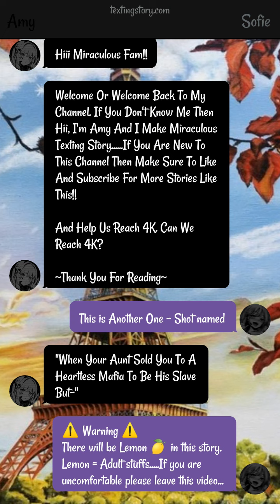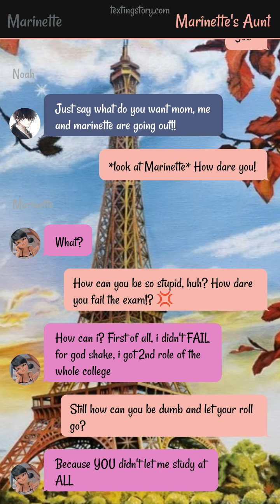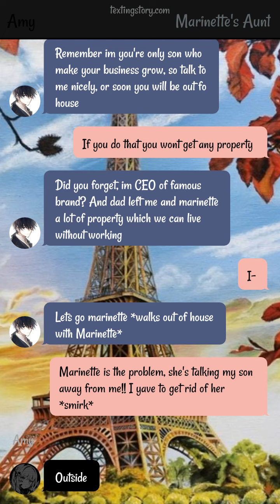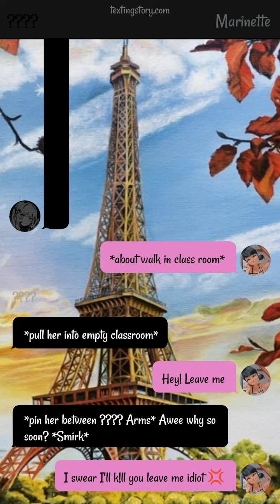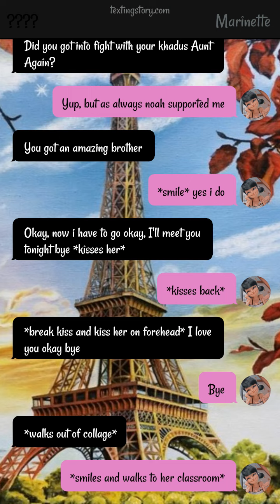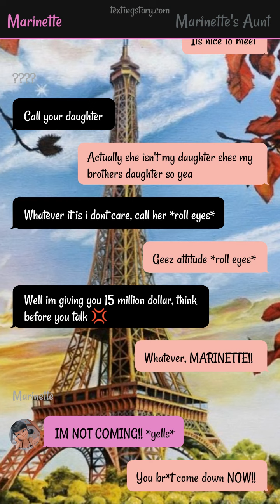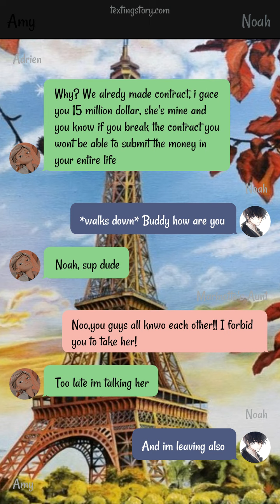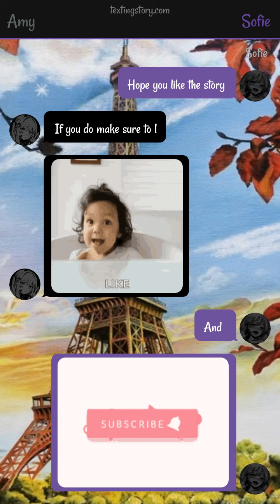When Your Aunt Sold You To A Heartless CEO But- || One - Shot || Adrinette Version 🍋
if u are new then Hi!! I'm Amy but my real name is Afia. I Make texting story about Miraculous Ladybug!!

•Story Name :
~  When Your Aunt Sold You To A Heartless CEO But- ~

•App I use to make texting stories :
Texting Story

•2nd Channel With More Lemon Stories :  @Miraculously_Amy_2.0

Thank You All So Much For Those Support You All Gave Me !!! This Means A Lot!! I Love You All From My Heart And Always Will !! I Hope You All Stay Safe!!
Cyaaaa